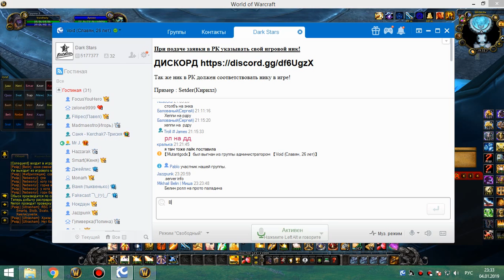1я часть цлк 25гер ретрик-хпал 04 01 19